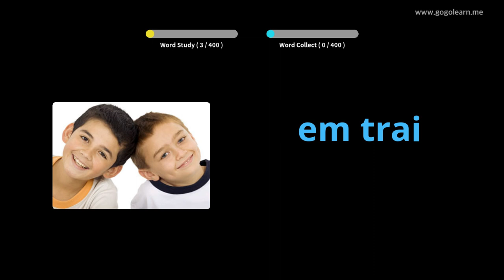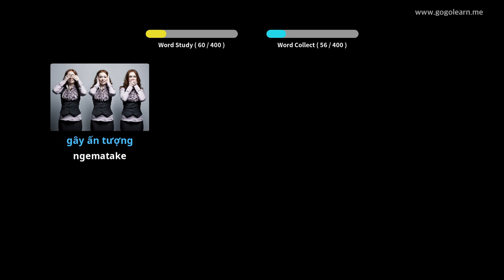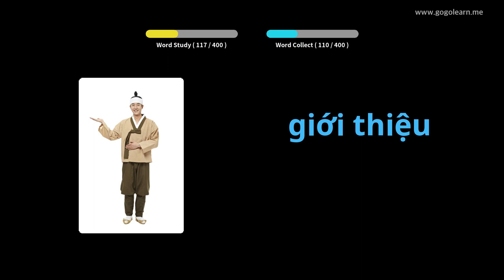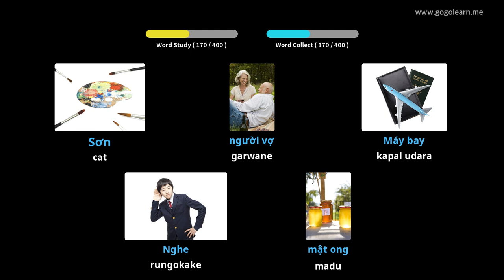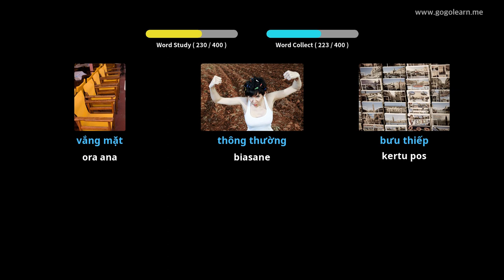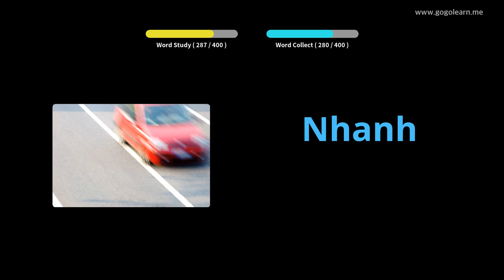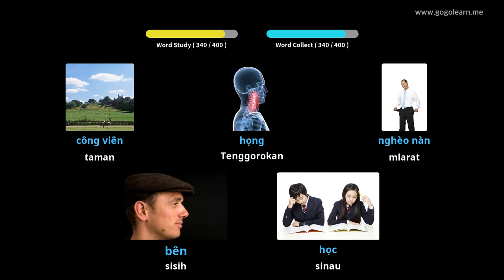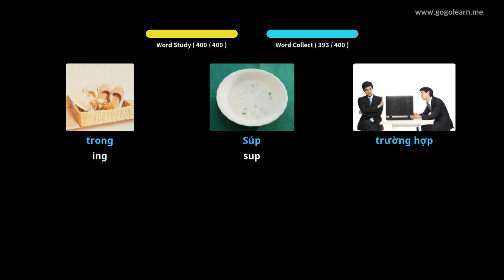Sekolah Menengah Vokal Kekuatan Vietnam 1 | Golearn